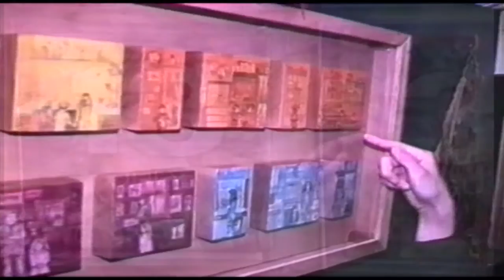ARTSPACE - TED CONEY (audio re-edit)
Ted Coney discusses his family portraits.